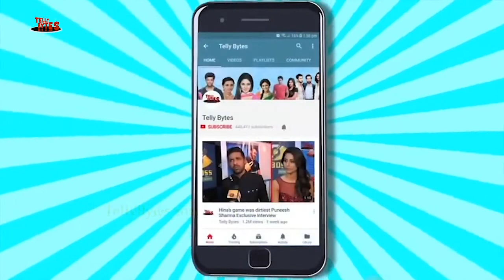Nyra Banerjee talks about her role in ALTBalaji's upcoming web series 'Helllo Jee'